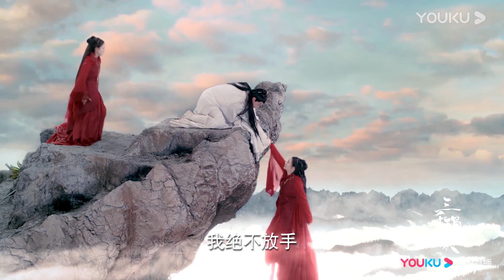傅九云身陷心魔，小川放手清莹石欲唤醒九云《三千鸦杀》｜郑业成 赵露思 刘怡潼 王萌黎 蒋依依 Love of Thousand Years【捷成华视偶像剧场】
《三千鸦杀》
导演：回宇
主演：郑业成，赵露思，刘怡潼，王萌黎，蒋依依
集数：30集

剧情简介：
上古时期，大燕国重臣左相暗通敌国天元国，导致大燕国灭亡。傅九云救下了公主覃川。目睹了天下苍生被天元国奴役的痛苦，为解救天下百姓，覃川发誓找寻上古灵灯.